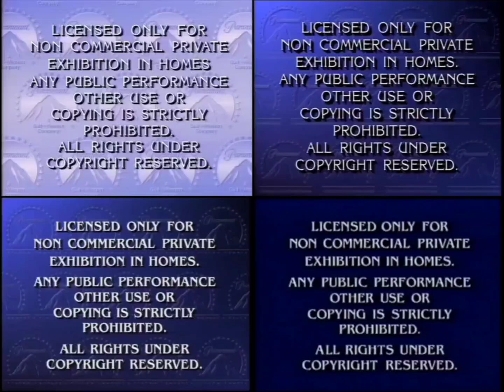Paramount Feature Presentation (1989-2006) Logos Comparison (2)